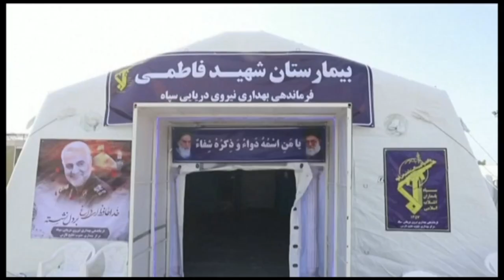Коронавирус: Яқин Шарқда вирусдан энг кўп жабр чеккан мамлакат - Эронда вазият қандай? - BBC Uzbek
Коронавирус, дунё: Яқин Шарқда вирусдан энг кўп жабр чеккан мамлакатда вазият қандай?

Эрон коронавирусдан жабрланган давлатлар қаторида пешқадамлик қилмоқда. Яқин Шарқ мамлакатлари орасида эса биринчи ўринда...Расман қурбонлар сони 1685 нафар, 21600 киши эса вирусга чалинган.Аммо мамлакатдан аниқ ахборот олишнинг имкони деярли йўқ.